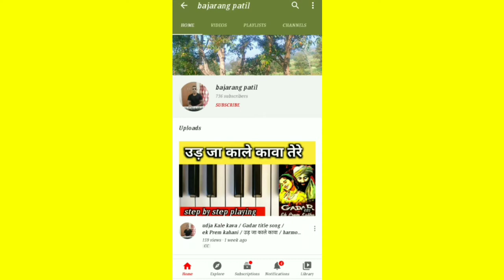Soldier training // defence training